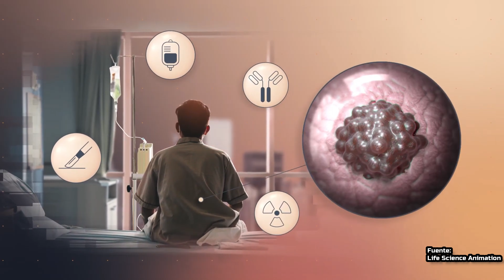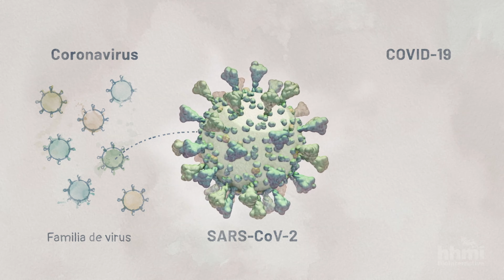Virus y cáncer 1 | La conexión entre virus y cáncer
En este video descubre cómo ciertas infecciones virales como la gripe o el sarampión pueden tener un efecto protector contra el cáncer. Exploraremos cómo estas infecciones pueden estimular la inmunidad innata del paciente, lo que conduce a la eliminación de células anormales y la prevención del cáncer a través de la inmunovigilancia. ¡No te pierdas esta fascinante discusión sobre el impacto de las infecciones virales en la prevención del cáncer!

CAPITULOS:
0:00 VIRUS Y CANCER
0:51 LA GRIPE COMO ENTRENADORA
1:48 COVID
2:16 HEPATITIS A
3:03 HERPES LABIAL
3:40 SARAMPIÓN
4:21 MENSAJE A CASA